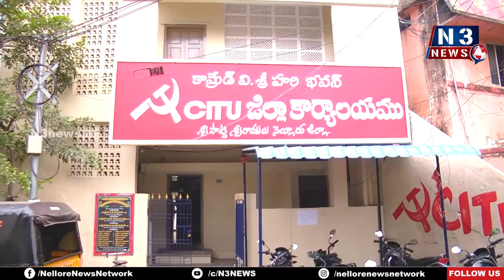విజ‌య‌వాలో అక్టోబ‌ర్ 6న మ‌హాధ‌ర్నా | Maha Dharna on Oct 6, Vijayawada | CITU Trade Union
- కార్మికులు పెద్ద సంఖ్య‌లో త‌ర‌లి రావాలి
- పిలుపునిచ్చిన నెల్లూరు జిల్లా ఆటో కార్మిక సంఘం నాయ‌కులు